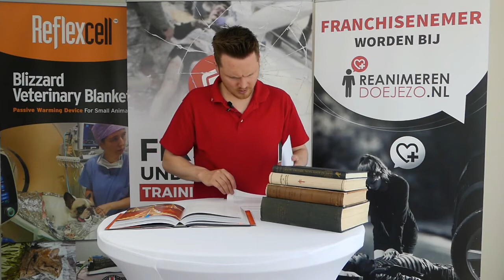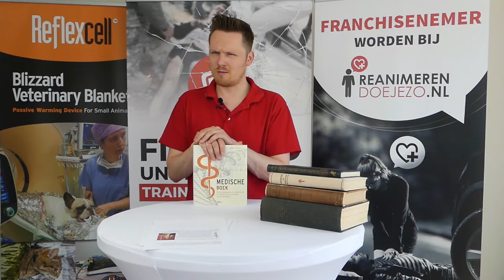First Aid Under Danger caduceus vs esculaap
Een van de grootste medische misvattingen van deze eeuw is wel het verkeerd gebruik van de Caduceus  als medisch symbool. Niek neemt je mee in de Griekse mythologie en komt met het juiste antwoord.

dummy boek mythologie
 Het medische boek van Clifford A pickover

Camera en geluid:
geluid: Boya microfoon
camera: Lumix DMCFZ300
programma: Filmora